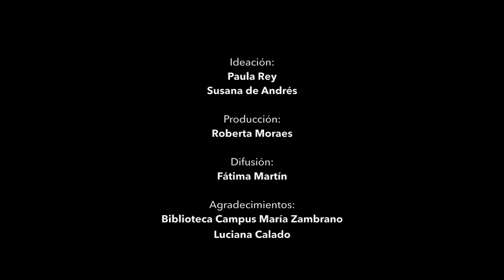¿Son paritarias las bibliotecas universitarias?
Cuántos libros de mujeres hay en las bibliotecas universitarias? ¿Son paritarias? ¿Hay igualdad en la Universidad española? Son algunas de las preguntas a las que ha querido responder el proyecto MásAutoras. Y lo ha hecho a través de un experimento, realizado en la biblioteca del Campus María Zambrano de la Universidad de Valladolid (UVa) en Segovia. El resultado es el siguiente: En la asignatura de Publicidad, mayoritariamente estudiada por alumnas, de 962 ejemplares en catálogo, tan sólo 220 han sido escritos por mujeres autoras o coordinadoras, lo que supone un 22,87%.